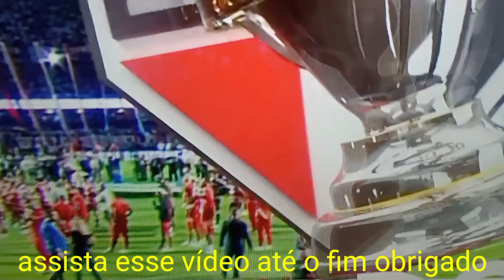São Paulo campeão da copa do Brasil em cima do Flamengo e conquista todos os títulos 24/09/2023